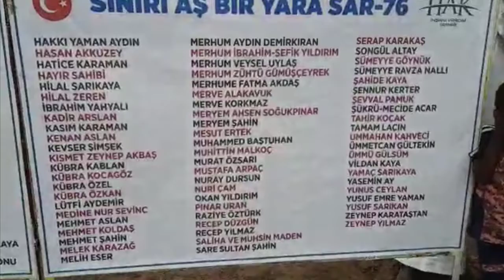Sınırı Aş, Bir Yara Sar 76 - 4. Etap Hisseli Su Kuyuları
ABDULHADİ ARGUNHAN
ABDULLAH & ELİF
ABDULLAH ALP ARSLAN
AHMET GÜLSEREN
AHMET VATANSEVER
AKIN SOĞUKPINAR
AKKAYA AİLESİ
AKNA KİDS
ALEYNA ARDA
ALİ TURAN
ARZU TEMİZEL
ASAF ÇAKMAK
ASLAN YAĞCI
AURELA MELANİ
AYŞE ÇİÇEK
AYŞE GÖKER
AYŞE TEMEL
AYŞENUR GÜVEN
AYŞENUR SEVDE SOĞUKPINAR
AZİZE GÖKMEN
BAHRİYE UÇAN
BEHİCE GÜNDOĞDU
BERNA HİLAL ÇAKICI
BETÜL ÖRÜÇ
BEYHAN KARAKAŞ
BEYZA KAYA
BİLAL ELÇİ
BİNNUR UZUN
BİRSEN ZEHRA ÖZTANIK
CELAL ŞEVİK
CEMİLE SOYARAN
CEYHUN DURUKAN
ÇAĞLA SEZER
ÇINAR EGE GÜMÜŞ
DEMİREL AİLESİ
DERYA KORKMAZ
DİLARA YALÇINKAYA
DUYGU YILMAZ
ECE ÇALIŞKAN
ELİF SARI
EMİNE BÜRKÜK GÖKCÜL
EMİNE GARLANTA
EMİNE TURAN
EMİR EFE -  SÜMEYYE
EMRE KARAKAYA
EMRE TAMLIK
EMRULLAH ÇIKAR
ERHAN GUPSE - EMİNE ÜNVER
ERVA GÜMÜŞ
ESLEM SU SARICAN
ESRA ÇAKIN
EYYÜP NAMİ
FAHRETTİN ÖRÜÇ
FATMA AKBAŞ
FATMA KÜÇÜK
FATMA TOKDEMİR
FATMA YILMAZ
FAZIL MICIK
FUNDA AKGÖNUL
GAMZE ARSLAN
GÖKÇEN AYÇİÇEK
GÖKHAN SALDIRAN
GÜLDAN GÜNDOĞDU
GÜLNUR PEKSAK
GÜLSER ELİFNUR SOĞUKPINAR
GÜLSEREN TESGİN
GÜLÜŞAN-ZEYNEP SERRA AKKAYA
HAFİZE CEMİLE ÖĞÜT
HAK İYD ÜNİVERSİTE KOMİSYONU
HAKKI YAMAN AYDIN
HASAN AKKUZEY
HATİCE KARAMAN
HAYIR SAHİBİ
HİLAL SARIKAYA
HİLAL ZEREN
İBRAHİM YAHYALI
KADİR ARSLAN
KASIM KARAMAN
KENAN ASLAN
KEVSER ŞİMŞEK
KISMET ZEYNEP AKBAŞ
KÜBRA KABLAN
KÜBRA KOCAGÖZ
KÜBRA ÖZEL
KÜBRA ÖZKAN
LÜTFİ AYDEMİR
MEDİNE NUR SEVİNÇ
MEHMET ASLAN
MEHMET KOLDAŞ
MEHMET ŞAHİN
MELEK KARAZAĞ
MELİH ESER
MERHUM AYDIN DEMİRKIRAN
MERHUM İBRAHİM-ŞEFİK YILDIRIM
MERHUM VEYSEL UYLAŞ
MERHUM ZÜHTÜ GÜMÜŞÇEYREK
MERHUME FATMA AKDAŞ
MERVE ALAKAVUK
MERVE KORKMAZ
MERYEM AHSEN SOĞUKPINAR
MERYEM ŞAHİN
MESUT ERTEK
MUHAMMED BAŞTUHAN
MUHİTTİN MALKOÇ
MURAT ÖZSARI
MUSTAFA ARPAÇ
NURAY DURSUN
NURİ ÇAM
OKAN YILDIRIM
PINAR URAN
RAZİYE ÖZTÜRK
RECEP DÜZGÜN
RECEP YILMAZ
SALİHA VE MUHSİN MADEN
SARE SULTAN ŞAHİN
SERAP KARAKAŞ
SONGÜL ALTAY
SÜMEYYE GÖYNÜK
SÜMEYYE RAVZA NALLI
ŞAHİDE KAYA
ŞENNUR KERTER
ŞEVVAL PAMUK
ŞÜKRÜ-MECİDE ACAR
TAHİR KOÇAK
TAMAM LAÇIN
UMMAHAN KAHVECİ
ÜMMETCAN GÜLTEKİN
ÜMMÜ GÜLSÜM
VİLDAN KAYA
YAMAÇ SARIKAYA
YASEMİN AY
YUNUS CEYLAN
YUSUF EMRE YAMAN
YUSUF SARIKAN
ZEYNEP KARATAŞTAN
ZEYNEP YILMAZ